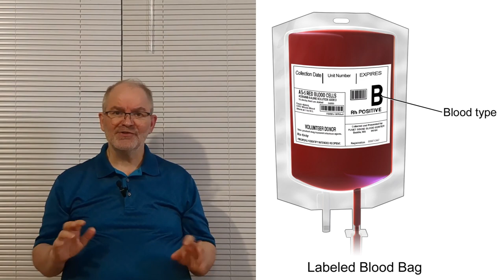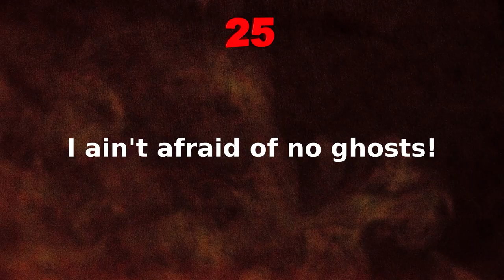25 Random Facts to Make Your Day Episode 21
Unlock a treasure trove of fascinating information with 'Random Facts'! Join us on a journey filled with intriguing tidbits and surprising revelations that will leave you amazed and enlightened. From historical anecdotes to quirky trivia, this video is your passport to a world of unexpected knowledge. Don't miss out.